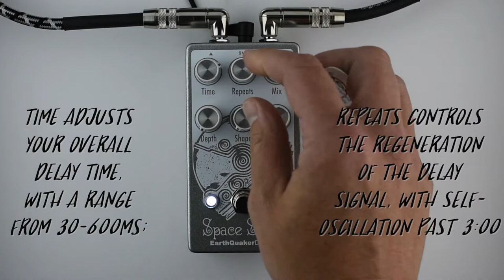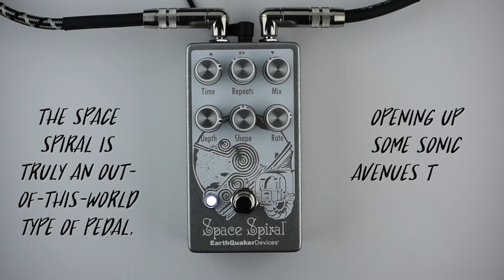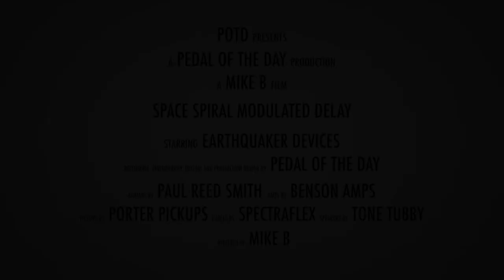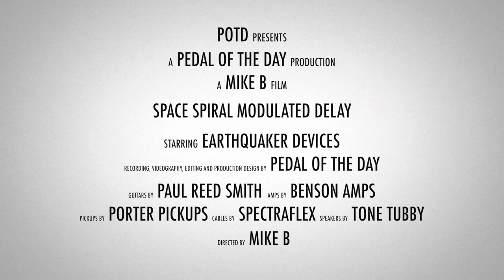EarthQuaker Devices Space Spiral™ Modulated Delay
This is a demo video of the Space Spiral™ Modulated Delay effects pedal from EarthQuaker Devices performed and produced by Pedal of the Day. for more effects pedal reviews and demos, and be sure to check out more of the videos here on our YouTube channel before you leave. Cheers!